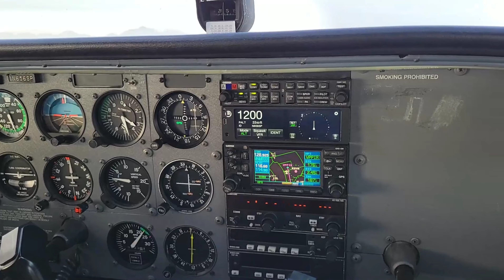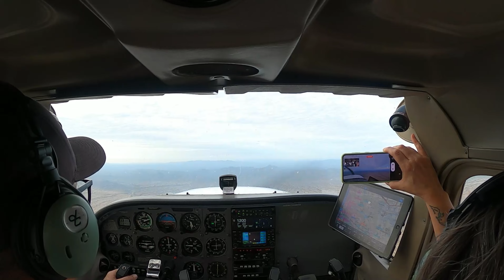Practice area (August 2022)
After a canceled Xcountry we decided to head over to the practice area. First time my wife had experienced steep-turns, slow-flight, and engine-out procedures.